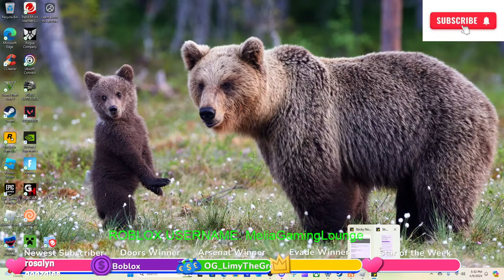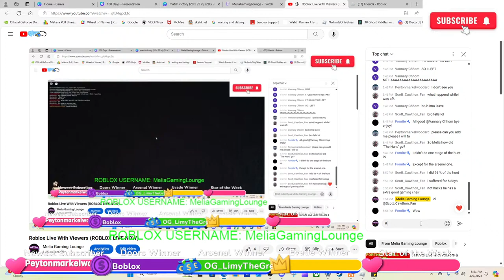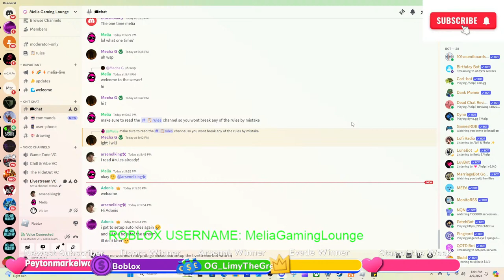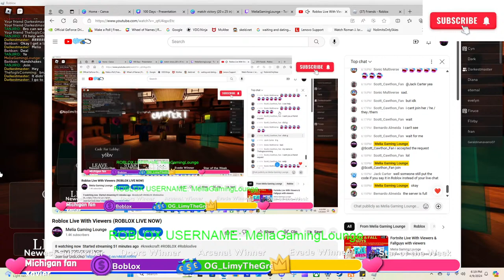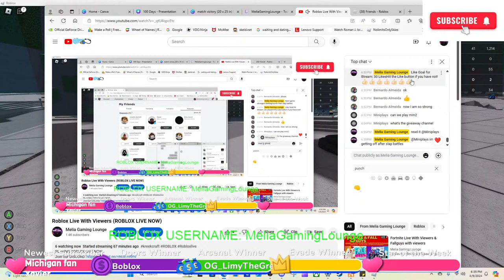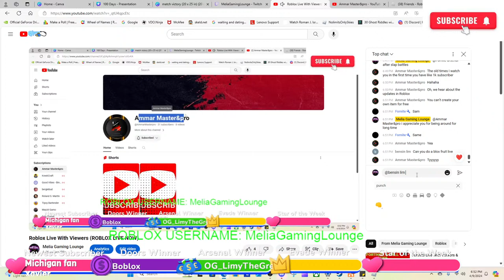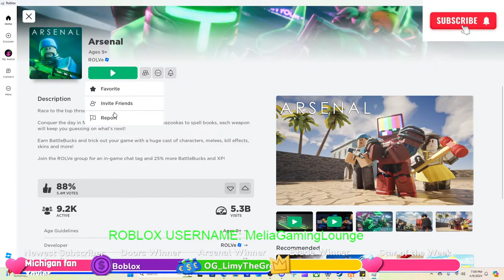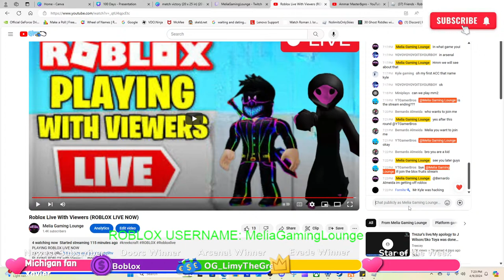Roblox Live With Viewers (ROBLOX LIVE NOW)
PLAYING ROBLOX LIVE NOW
PLAYING ROBLOX with Viewers
ROBLOX LIVE
Roblox Playing Now
ROBLOX LIVESTREAM
Roblox stream right now
Roblox live right now
ROBLOX LIVESTREAMING NOW
ROBLOX LIVESTREAM
ROblox Stream
ROBLOX Livestreaming live
LIVE Roblox
Roblox live now
Roblox with Viewers
Playing roblox games
Roblox Break In 2
roblox shadow boxing
roblox boxing
Roblox basketball
sorcerer battlegrounds
Untitled Tag Game
roblox gun arena
roblox evade
roblox elevator
roblox arsenal
Roblox Arsenal
Roblox Granny
Roblox Mr Grease
Roblox Squid Games
Roblox Red Light Green Light
Roblox Fashion Show
Roblox Rainbow Friends
Rainbow Friends Live
Roblox Bladeball
Roblox DeathBall
Roblox Flashlight Tag
Roblox Zoo
Roblox GunFight Arena
Roblox Natural Disaster
Roblox Weird Strict Dad
Roblox Doors
Roblox Blocks n props
Roblox Blocks and props
Roblox MM2
Roblox Kat
Roblox Speed Draw
Roblox Spider
Roblox Gun Ball
Roblox Tower of Misery
ROblox Murder Time
Roblox Zyleak's MM2
MM2 Zyleak's
Roblox Murder Party
Roblox Sheriff vs Murderer
Roblox Murder Myster 2
Roblox Break In Story 2
Roblox Granny
Roblox sorcerer battlegrounds
roblox flag wars
roblox untitled tag game
ROblox Bomb Tag
Roblox Gorilla Tag
Roblox Speed Run
 Roblox Among Us
 Roblox Fortnite
Roblox Mimic
Roblox Intruder
Roblox Bladeball
Roblox Michael's Zombies
Roblox The Strongest Battlegrounds
Roblox BedWars
Roblox God's Will
Roblox Intruder Game
roblox ball tag
ROblox Push the Button
Roblox Blox and Props
Roblox Counter blox
roblox FNAF
Roblox Horror Games
Roblox Obby
Roblox Obby Creator
Roblox stereotypical obby
Roblox bike obby
Roblox press the button
Roblox Speed Run
Roblox PIGGY
ROBLOX  Skibidi Toilet
Roblox Toilet
Roblox funny moments
Roblox kreefcraft
kreekcraft live
kreekcraft roblox
roblox kreekcraft